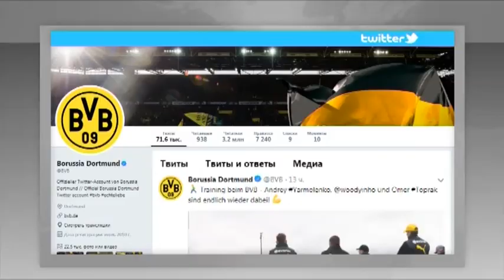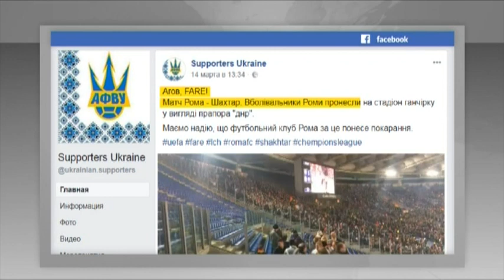Факты. Спорт. 6 апреля